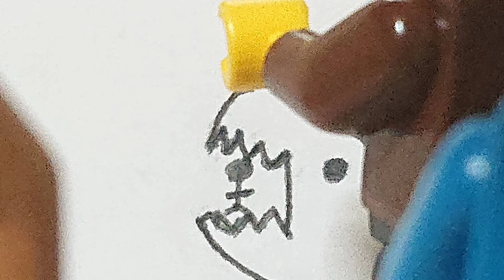LEGO JAWS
00:00 01
01:00 02
04:26 03
07:18 04
12:44 05
17:26 06
18:31 07

Sorry.I can't speak english.This article is translated by Google.It may be strange.I would be happy if you could be an opportunity to reproduce JAWS with Lego.

+11/15
Sam was wrong.Sorry Quint.